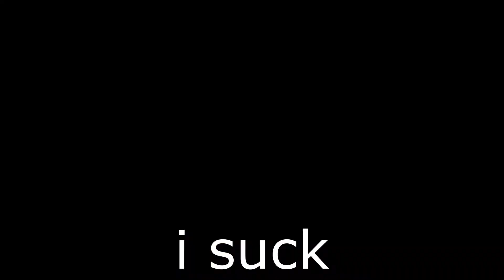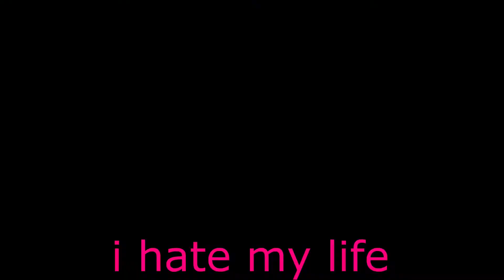CS:GO Moments O.O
This took me 3 days to edit, mainly cuz bouth vids were 45min long, anyway hope u guys enjoy!
If you do i will make more!
Stay cool! B-)